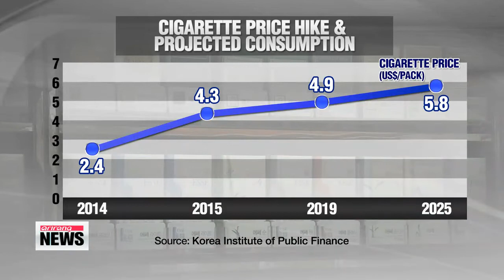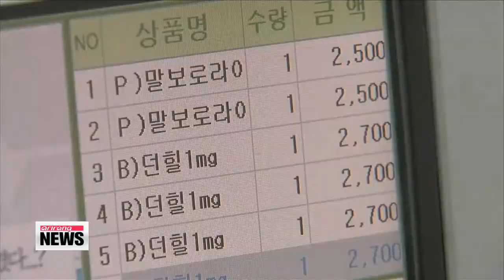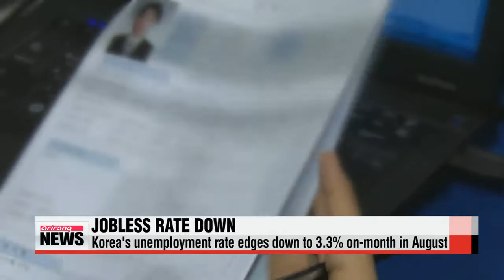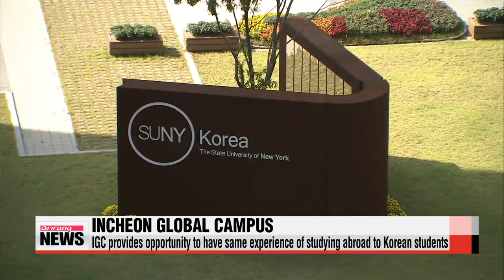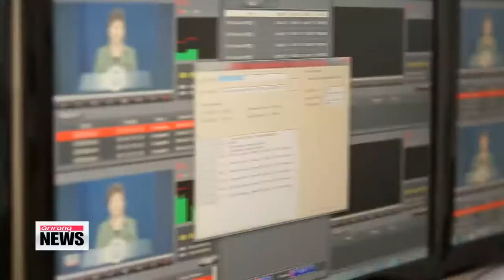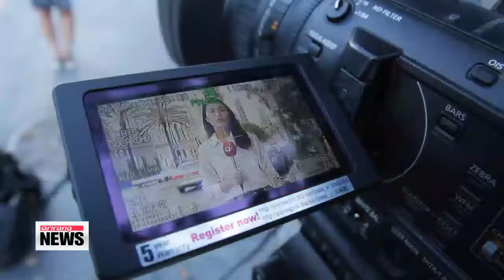ARIRANG NEWS 16:00 20140912 아리랑 뉴스 16:00 20140912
ARIRANG NEWS 16:00
It′s 4 in the afternoon on Friday, September 12th here in Korea. Live from Seoul, I′m Laah Hyun-kyung.
Title: Public organization′s trial against big tobacco to begin
Coincidentally, a compensation hearing is taking place today in Seoul… brought by a state-run health agency against the nation′s biggest tobacco companies.
Given the timing, all eyes are on how this 52-million dollar lawsuit will unfold.
Our Shin Se-min has more.
The trial of the National Health Insurance Service versus the nation′s largest tobacco manufacturers is currently underway,... one day after the government announced plans to nearly double cigarette prices starting next year.
The public organization is seeking compensation from KT&G Corporation, Philip Morris Korea and British American Tobacco Korea to recover medical costs incurred due to what the agency claims are tobacco-related diseases such as lung cancer.
The organization is confident they can prove the causal relationship between smoking and the illnesses using 19 years of medical records in its database.
The agency says the data will prove that the occurrence of cancer in smokers is MUCH higher than in non-smokers.
It also aims to show that the tobacco companies violated laws in failing to fully explain the addictive and hazardous chemicals that are present in their products.
The tobacco companies, in defense, are expected to argue that they can′t be held responsible for the choices of individuals to smoke or not smoke, and that they have done what was legally required of them to warn the public about the dangers of smoking.
It′s a 52-million dollar lawsuit that could open the floodgates for similar suits if the National Health Insurance Service wins.
It would also signify a rare loss for big tobacco, which successfully defended itself earlier this year against seven individual plaintiffs who were seeking compensation over claims that will resemble the ones in this trial.
The public agency, however, feels that its case is much stronger.
Title: Hike in cigarette prices to equal hike in consumer prices
People are still divided on whether the government′s plan of hiking cigarette prices will be effective in cutting the country′s smoking rate.
Some call it... a government attempt... to rake in more tax revenues.
Our Song Ji-sun has more.
More than half the current price of cigarettes goes to the government in the form of taxes.
The latest hike proposal would up that percentage even more, by 10 percentage points.
That′s because a new tax category has been introduced toward cigarettes, the individual consumption tax,... which would make up about 13 percent of the new price for a pack.
The individual consumption tax is typically levied for luxury items like fur coats or casino entrance fees.
But cigarettes are more commonly consumed by the public, and the changes are expected to place a burden on households with smokers.
The